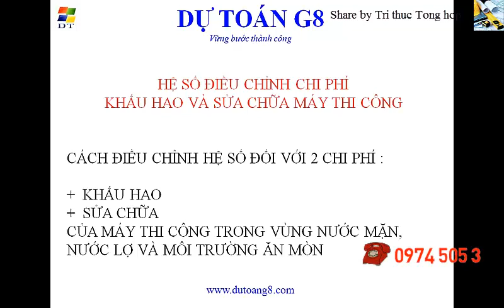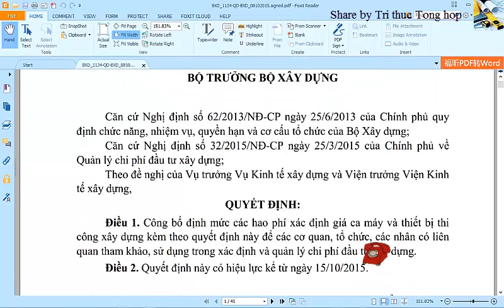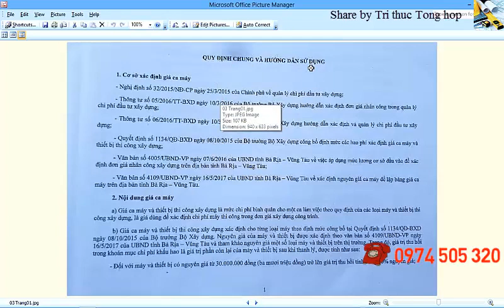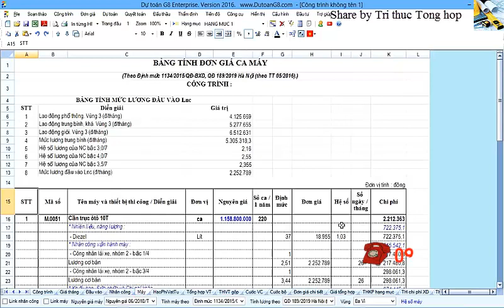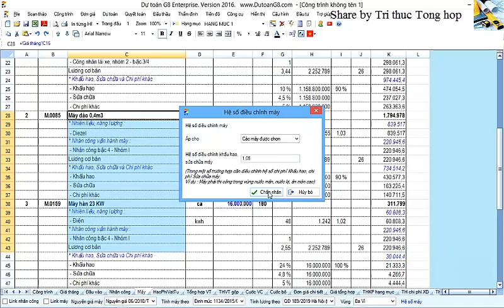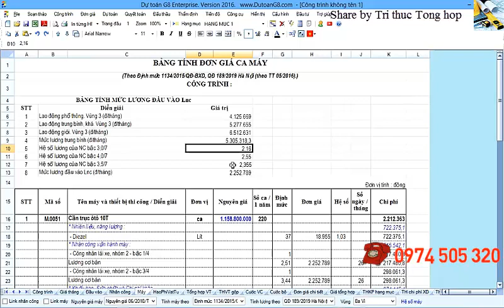Điều chỉnh giá ca máy trong vùng ăn, nước măn, lợ - Dự toán G8 năm 2019